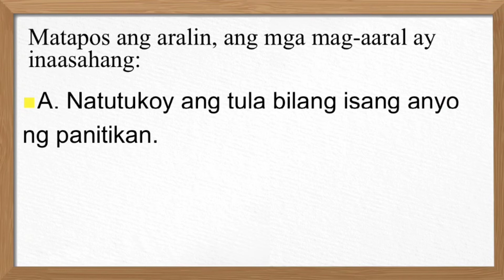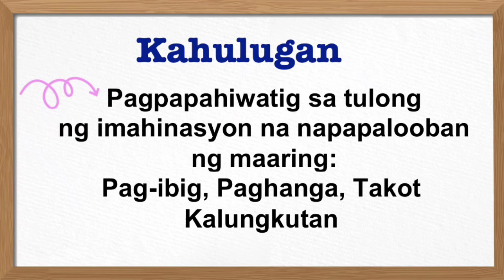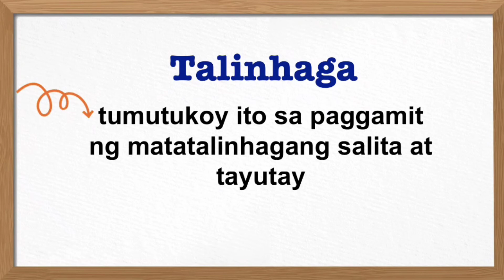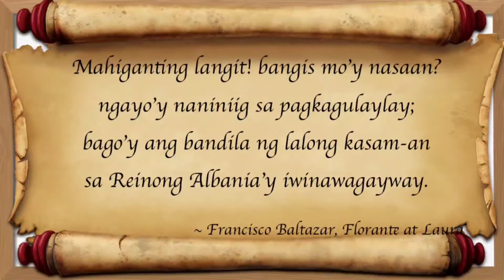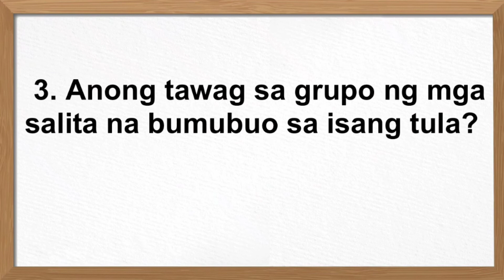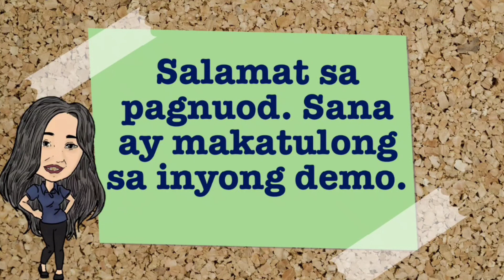Teaching Demo Ideas: Tula, Anyo ng Panitikan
Paano i-teaching demo ang paksang Tula: Anyo ng Panitikan